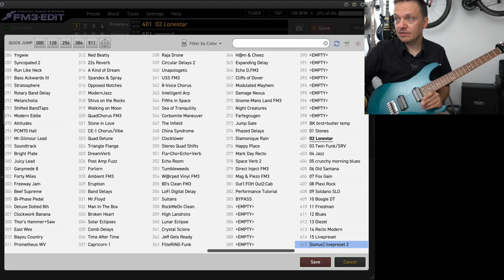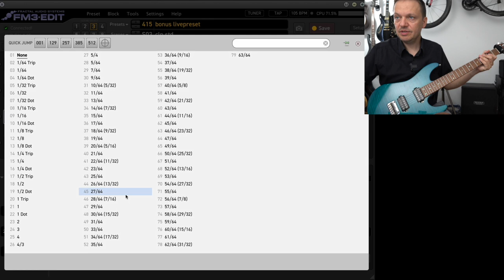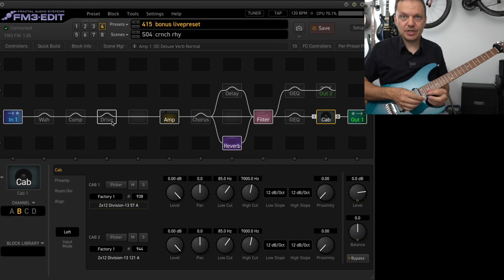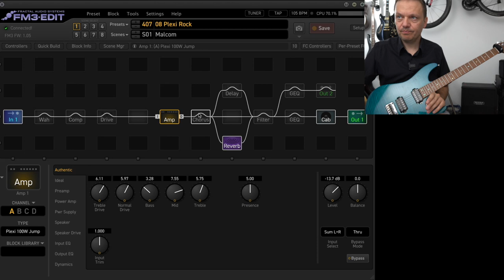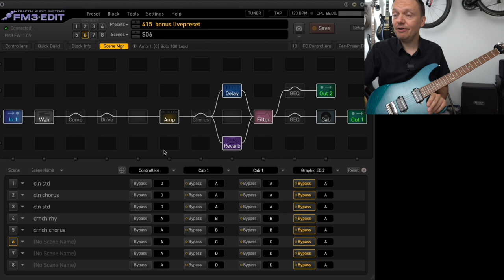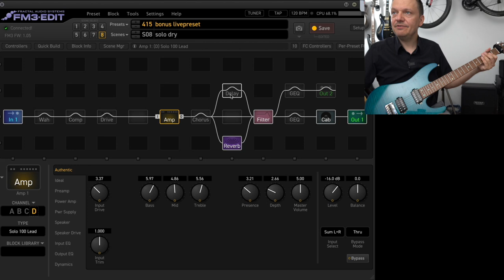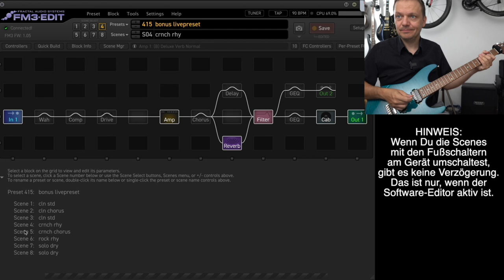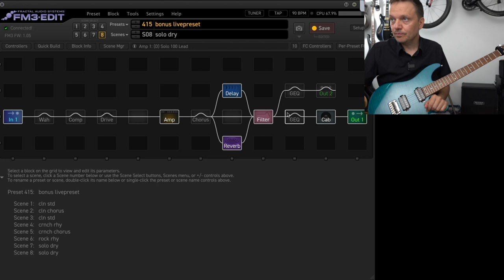Axe-Fx III + FM3 Grundlagen: Livesounds in ein Preset zusammenstellen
Hier zeigt Dir @berndkiltz, wie Du Deine Lieblingspresets zu einem Live-Preset mit 8 Scenes zusammenstellst, um beim Auftritt einfach und schnell alle wichtigen Sounds abzurufen.